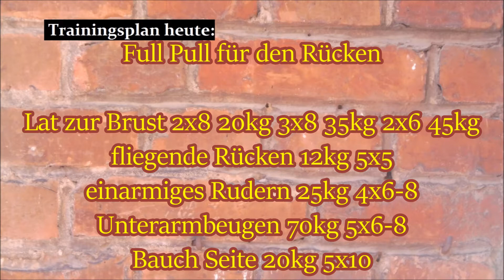Uwe Billig My Lifting - Full Pull für den Rücken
Gruß Uwe

Jingle:
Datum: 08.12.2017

Music GEMA frei:
Introsong:
🎵Track Info ▼ Title:

Musiktitel: